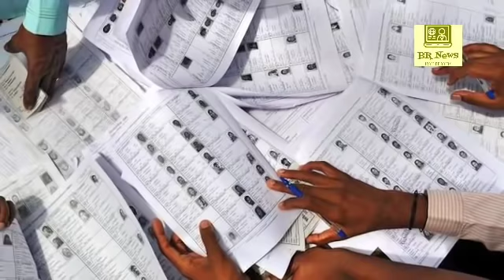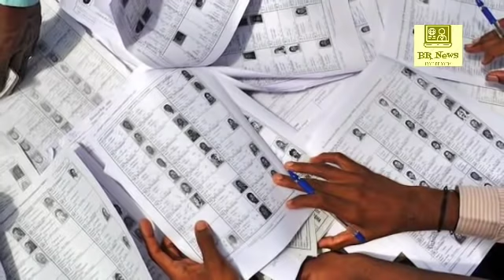Silchar Bangla News। Silchar Karimganj Hailakandi Today 9 December Evening Bangla News